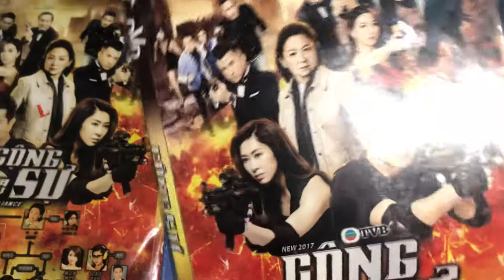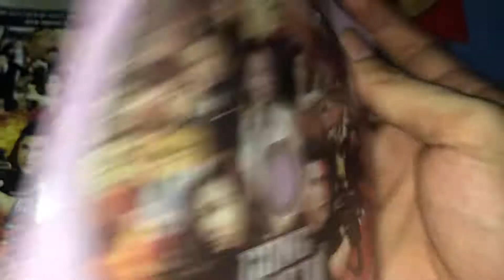Cộng Sự ( Phim Bộ TVB ) Review & Tặng Đĩa DVD Phim Bộ